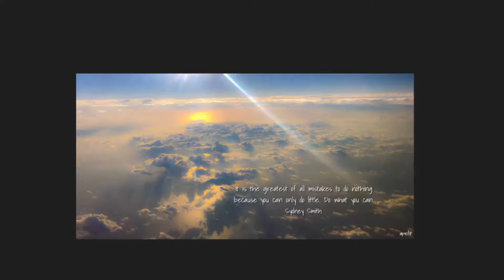It is the greatest of all mistakes to do nothing because you can only do little. Sydney Smith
It is the greatest of all mistakes to do nothing because you can only do little. Do what you can.
Sydney Smith